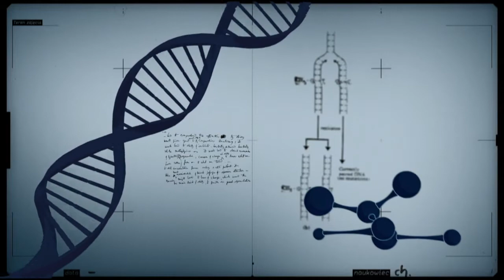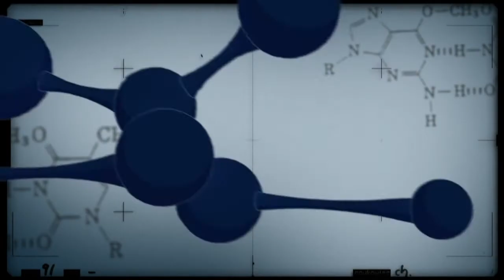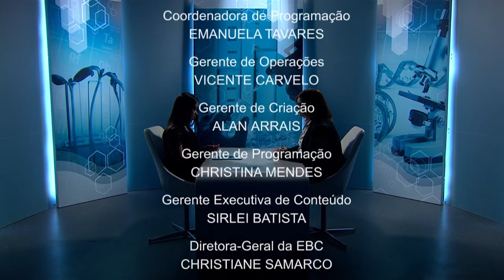Perda de abelhas no Brasil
CONEXÃO CIÊNCIA - 26.09.17: O programa traz para debate a perda de abelhas no mundo e no Brasil, quais as consequências disso e o que está sendo feito no Brasil para evitar que essas perdas continuem.